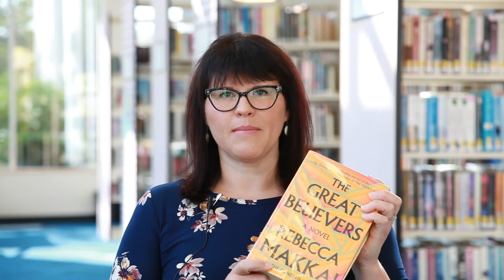WNPL Book Review - The Great Believers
Warren-Newport Public Library Book Review - The Great Believers